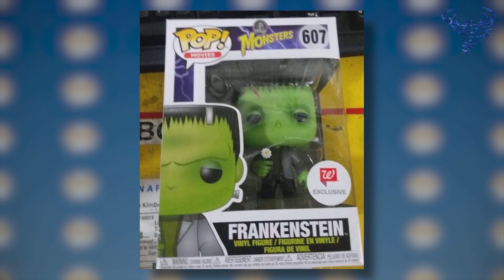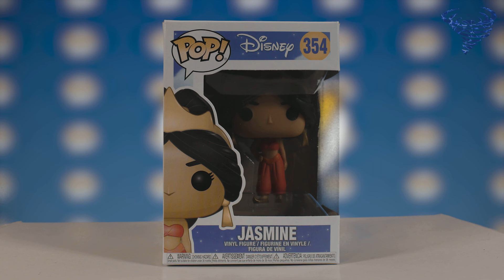Pop! Culture News 8-19-18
Join Nick (Hikaro) and JB as they cover all the news from the world of Funko Pops from the last week.  They will also share what they picked up this week and which of the newly announced products they are planning to get for their collections.

If there is a segment you would like to see added to Pop! Culture please let us know in the description below.

Follow our new Twitter @TheEntVortex